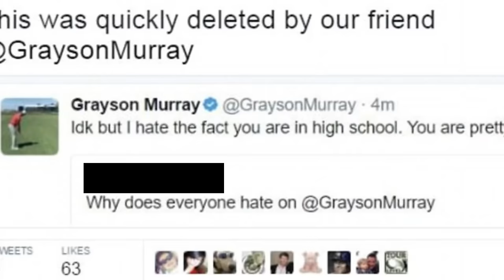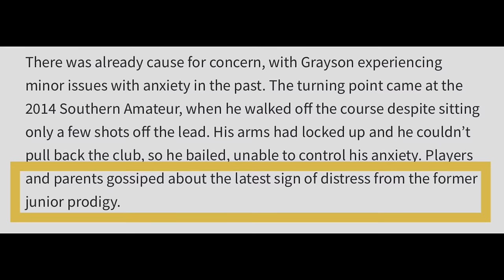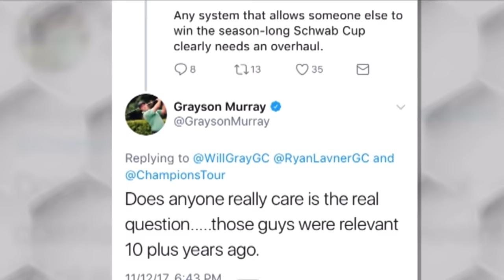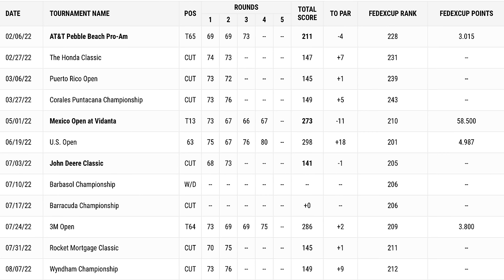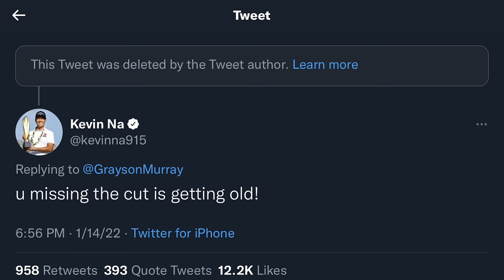What Happened to Grayson Murray? | Meltdown, Mental Health, & Mess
I became fully aware of Grayson Murray this year after attending a Korn Ferry event in DFW and observing him tweeting about playing well that week and losing money. Meltdown after meltdown became sympatico with Grayson's name. I had casually watched his clash earlier in the year with Kevin Na, but seemed like an outlier. However, the more I dug the more dirt I found regarding Murray's controversial stances, and personal struggles.

⏰Timestamps⏰

00:00 Getting Creepy with a Teen
00:50 Grayson Murray Throws a Golf Club
01:15 Snaps a Golf Club Over Knee
01:40 Prodigious Junior Golfer
02:28 Mental Health Services
03:00 Early Warning from College Coach
03:25 Success on the PGA Tour
04:39 Struggle to Regain Form
05:15 Kevin Na Twitter Fight
05:33 Frequent Account Deactivation